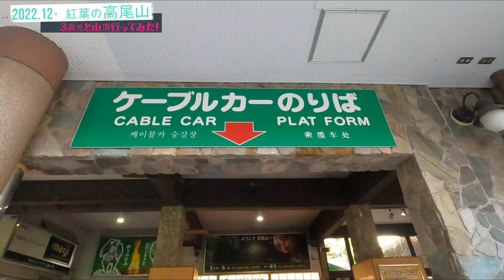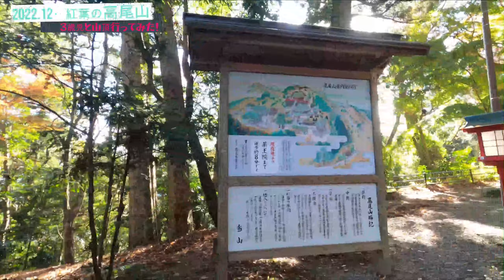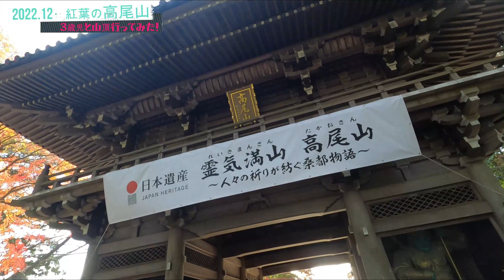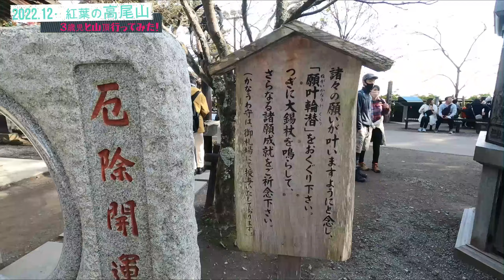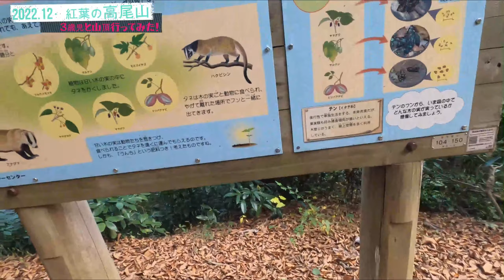12月の高尾山～３歳＆５歳と山頂へ～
３歳と５歳の姉妹を引き連れ初の高尾山へ行きました

３歳児には流石にきついかと思ったけど全然余裕だったｗ

今回はケーブルカー＆リフトで簡単なルートで行きました！

下山ルートは４号路で帰りました。

もうちょっと暖かくなったら別ルートに挑戦したいと思います。

秋の紅葉は素敵でした！富士山も綺麗に見れました！

★↓珍しくよく見られてる動画達↓★